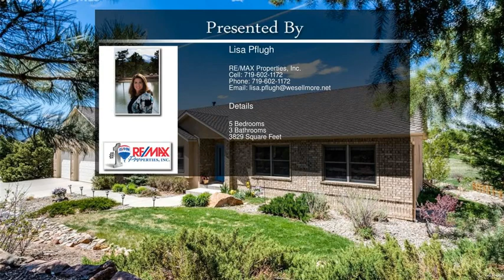15240 Steinbeck Lane Colorado Springs CO 80921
15240 Steinbeck Lane  Colorado Springs CO 80921

Relaxation and Entertainment await in this custom ranch style home in D20. This 5 bedroom 3 bathroom home sits on almost a half acre that backs up to peaceful common area with walking trail and stream. Enjoy a quiet evening on the patio in the back or on the deck as the sun sets behind the Peak. Looking for a new hobby? The perfect space awaits with 2 heated garages with built in air compressor for your enjoyment. After a long day of work, what better way to relax than in the custom steam shower.
This home comes with a home warranty from American Home shield for the Buyer for 1 year. The refrigerator has  2 years left on the warranty and is transferable to the buyer. The roof is a 50 year roof and has a transferable warranty available to the buyer at a cost of $120 payable to the warranty company. Hoa includes trash and recycling is an additional $5/mo should the buyer choose it. Buyer to verify all room sizes.